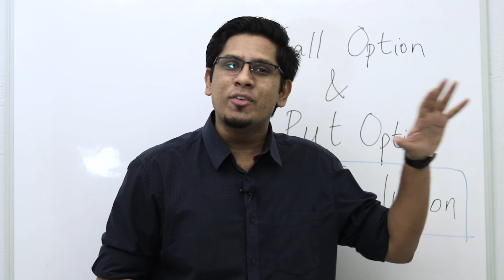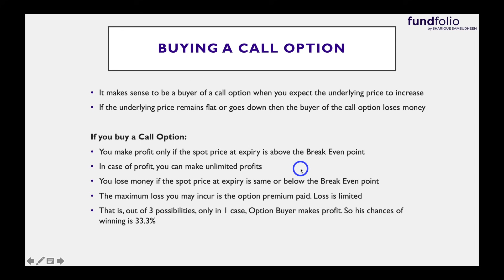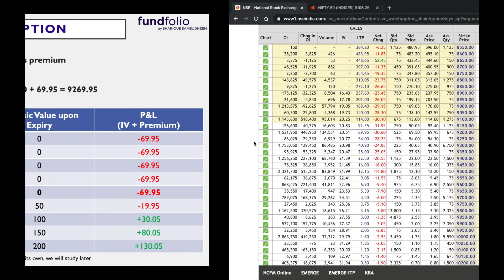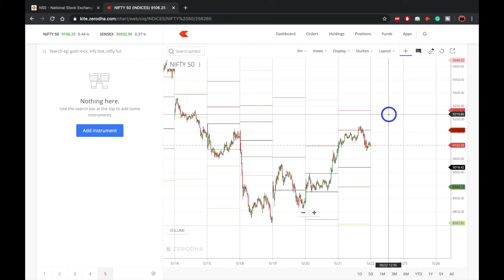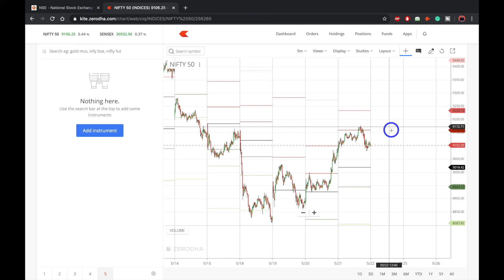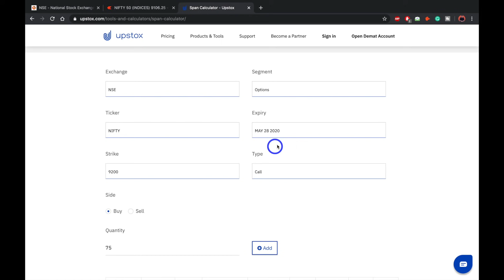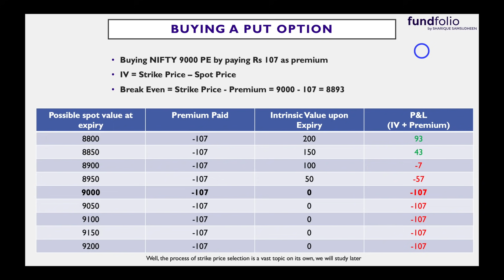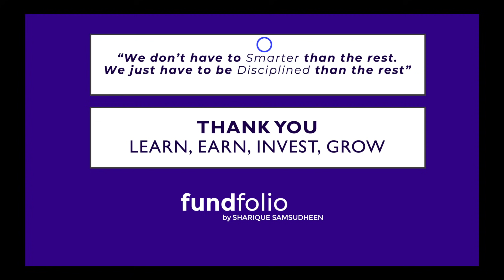4 Types of Orders in Options Explained - Call and Put Option Advanced | Options Trading Malayalam 47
സ്റ്റോക്ക് മാർക്കറ്റിൽ ഇൻവെസ്റ്റ് ചെയ്യാൻ ആദ്യം വേണ്ടത് ഒരു Demat & Trading Account ആണ്. ഫ്രീ ആയി ഒരു ചിലവും ഇല്ലാതെ വെറും 24 മണിക്കൂറിനുള്ളിൽ ഒരു Demat & Trading Account ഓപ്പൺ ചെയ്യൂ. എന്റെ കൂടെ സ്റ്റോക്ക് മാർക്കറ്റ് പഠനത്തിൽ ഭാഗം ആകു. നമുക്ക് ഒരുമിച്ച് വളരാം.

Welcome to fundfolio! This is the forty-seventh video of my Complete Stock Market Learning Lecture Course in Malayalam and here we learn further about how to trade in options. Options are divided into 2 types - Call Option and Put Option. So, in this video, we learn in detail what the 4 different order types in options trading are:
Buy Call Option
Sell Call Option
Buy Put Option
Sell Put Option

Everything you need to know about call option and put option in options trading in the stock market or share market is explained in this malayalam financial and educational video.